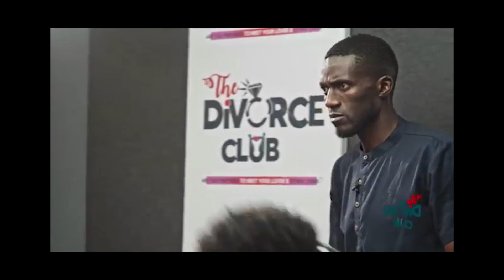The Divorce Club Zambia Reaction | SHOCKING DNA RESULTS😅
In this Episode of the divorce club, we get the DNA results to see whether Collins is the real father of Hellen's kids...😬😬😬

➡️Instagram/Twitter : Samirs journey

Camera : Nikon D3300/ iPhone 7 Plus
Lens : 35mm Prime Lens
Cambofoto camera stand
I use Adobe Premiere Pro/After Effect/Photoshop for my edits and thumbnails.